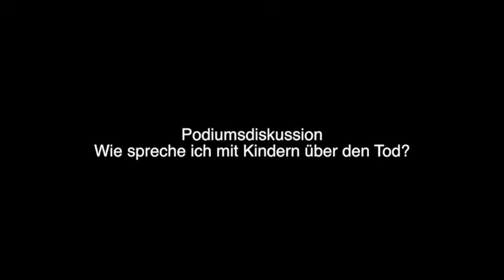Wie spreche ich mit Kindern über den Tod?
Videodokumentation des pädagogischen Gesprächs "Wie spreche ich mit Kindern über den Tod" am 14. Juni 2018 im Janusz-Korczak-Haus München.

Wie bringt man dem Kind bei, dass Oma nicht mehr da ist? Wie bewältigt man mit ihm das unbekannte Gefühl der Trauer und des Verlusts? Mit Kindern über den Tod zu sprechen kann ein herausforderndes Thema sein – für Erwachsene wie für Kinder.

Auf dem Podium (v.l.):

• Katrin Diehl, freie Journalistin, Janusz-Korczak-Expertin
• Lana Reb, Psychologin und Pädagogin der Nicolaidis YoungWings Stiftung
• Karen Alterthum-Wajsberg, Moderatorin, Kinder- und Jugendpsychiaterin
• Chanie Diskin, Rebbetzin Chabad Lubawitsch München
• Shlomi Nahumson, Director of Youth Programs IDFWO, Israel

Das Gespräch fand statt im Rahmen der Münchner Janusz-Korczak-Tage 2018.

Weitere Veranstaltungen:

19. Juni: Filmvorführung "Korczak" (Jugendinformationszentrum München)

24. Juni: Singspiel "Das Postamt auf der anderen Straßenseite" (Theater HochX)

26. Juni: "Korczaks Pädagogik in der Kinder- und Jugendarbeit" mit Dr. Regina Plaßwilm (Jugendinformationszentrum München)